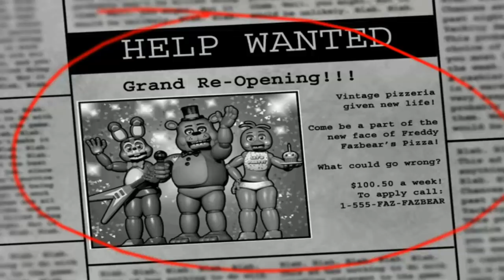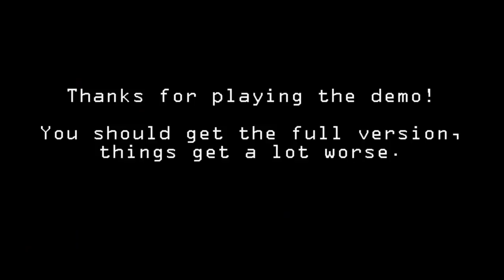NUEVO JUEGO FIVE NIGHTS AT FREDDY'S 2